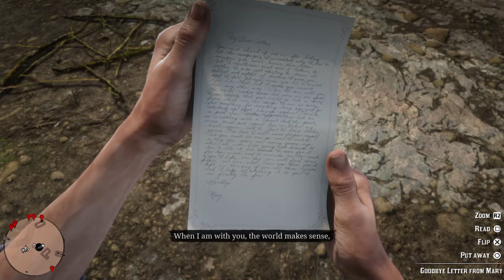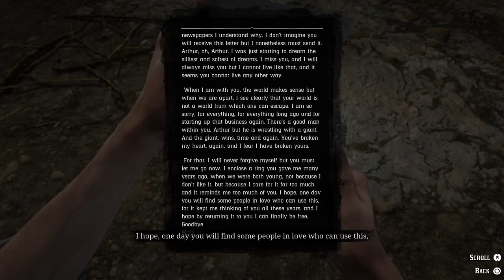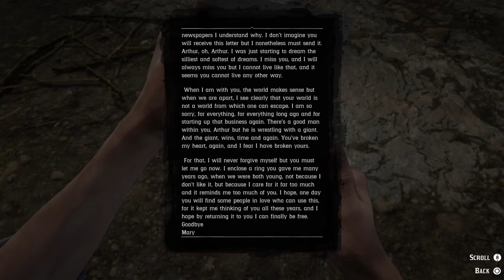Red Dead 2-The Hanging Of Colm O'Driscoll